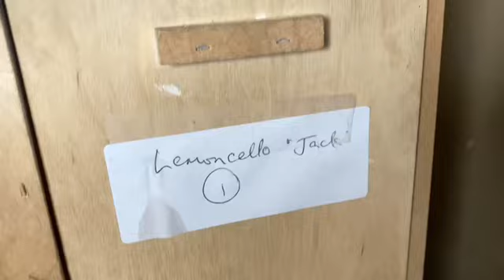8th May Mon: AND ANOTHER ONE!! WOW! WHAT A GREAT SPRING!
Another busy day at the aviary, with another new arrival.